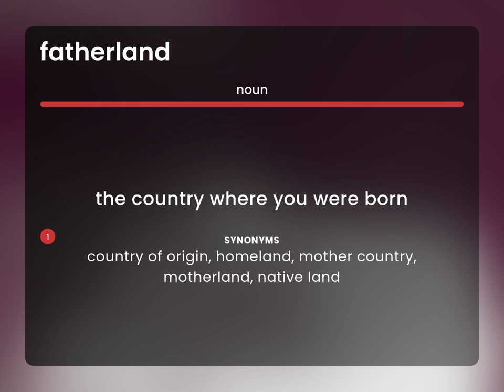Fatherland — definition of FATHERLAND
FATHERLAND in the dictionary

Susan Miller (2023, March 3.) What does Fatherland mean?